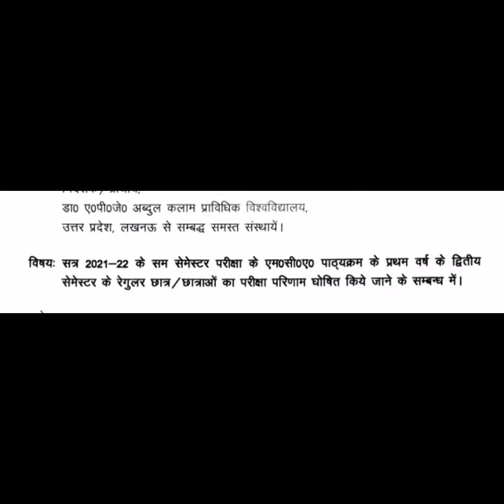Aktu news today |Aktu carryover result news |Aktu challenge results|Aktu exam news